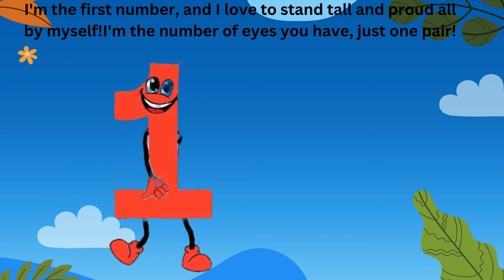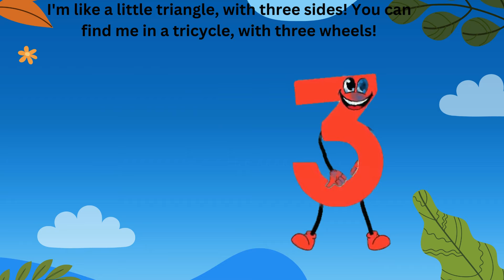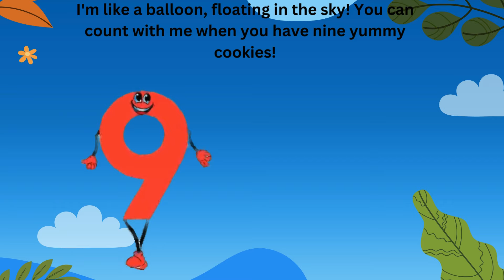Counting Adventures: Exploring Numbers 1 to 10!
Welcome to "Counting Adventures," an enchanting journey where we dive into the magical world of numbers 1 to 10! 🎈🔢 Get ready to embark on a thrilling expedition filled with counting, playing, and learning as we uncover the wonders of mathematics together. This fun-filled educational video is specially crafted for young learners, inviting them to join us on an interactive exploration that will ignite their curiosity and spark their love for numbers.

Baila Mi Cumbia- Jimmy Fontanez/media rights production
Bok choy-Slynk